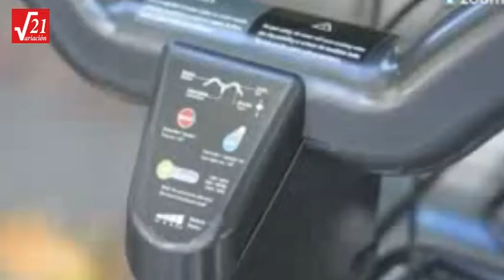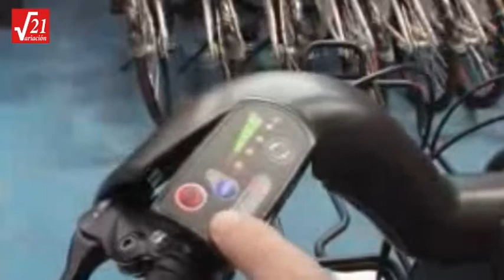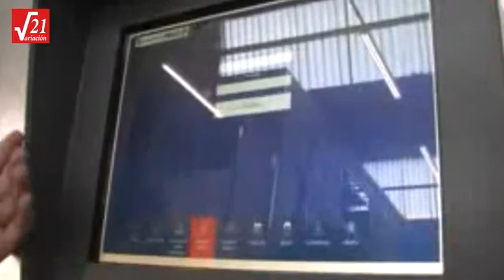BICIMAD. El servicio de bicicletas de Madrid. Grupo E03.